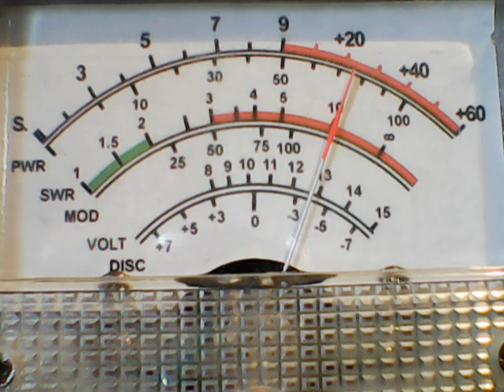BadCompany WVa,207,DollarBill,KillerDog,2 Watt Oh,586 Detroit,313,Chikanman,Hollywood,N E Ohio mobil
DX MONDAY AFTERNOON.11 METER SKIP IS ROLLIN TODAY,CB CH 28,8/3/2020,YOU ALL SOUND GOOD WITH MASK'S